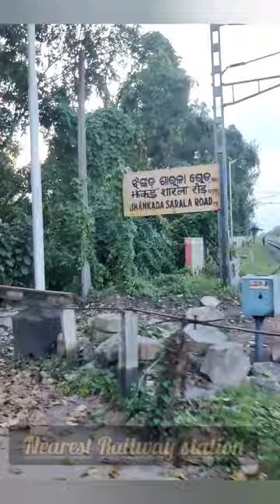Sarala Temple Vlog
Visit to Maa Sarala Temple near to my Home Town.
Maa Sarala Temple is one of the "Shakti Pitha" in Odisha .
Temple location - Jhankada Village , Jagatsinghpur District , Odisha.
Nearest Bus stop - Tirtole (Cuttack - Paradeep NH )
Nearest Railway Station - Jhankada Sarala Station